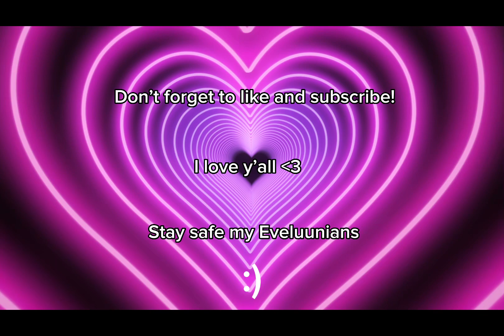My edits so far :) (not that good)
Well I can’t find transmotions channel sorry 😣 I looked but I can’t find it 😅